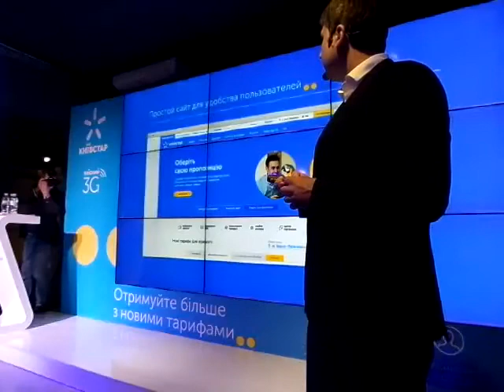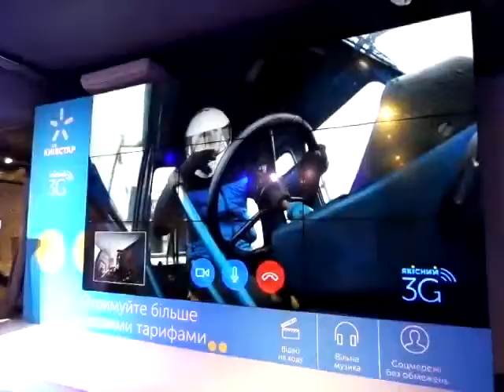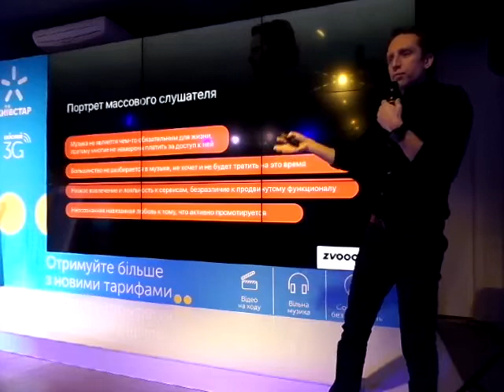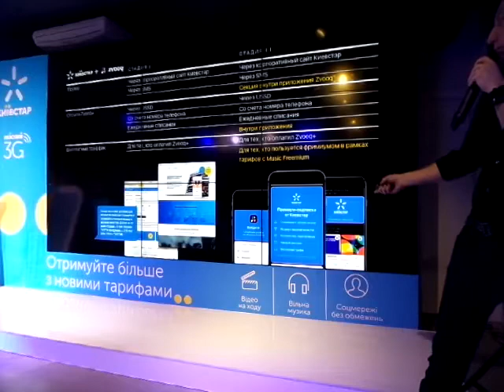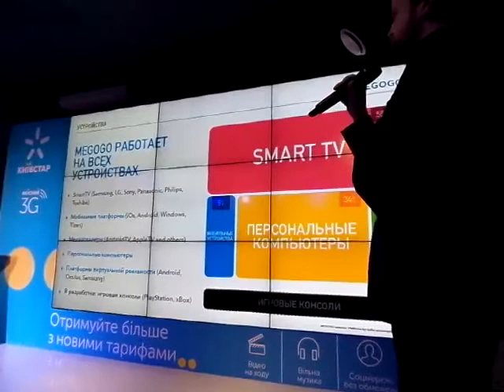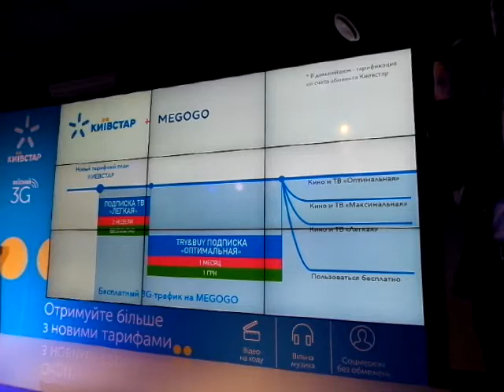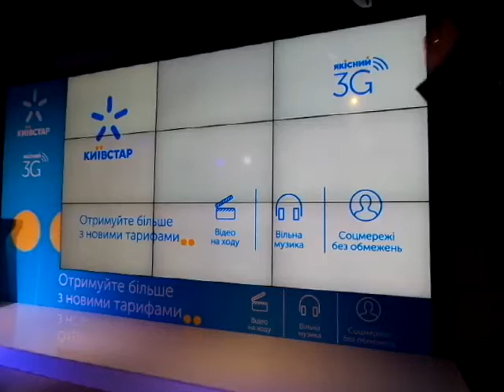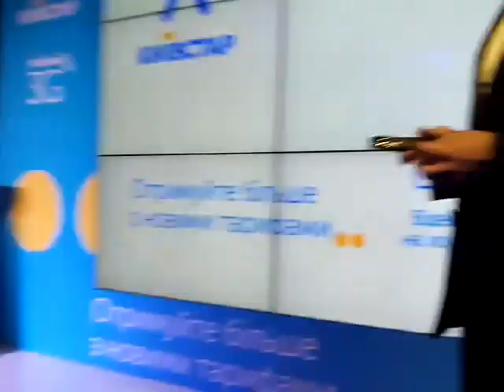Новини Київстар: тарифи, вільна музика і відео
Київстар презентував нову тарифну лінійку з вільним аудіо- і відеотрафіком.
Запис прямої трансляції SVOBODA.FM